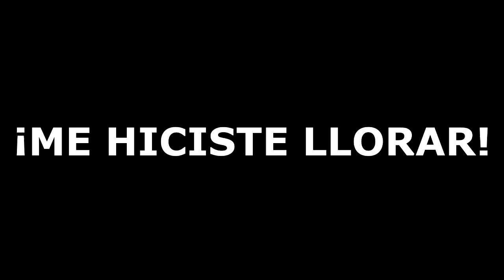Manuel José HACE LLORAR A ITATI CANTORAL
Soy Edwin Diazto, me encanta valorar las diferentes tonalidades de la voz y quienes logran modular esta de forma perfecta

También y mas importante, me gusta dar opiniones o análisis coherentes, lejos de atacar o fomentar amarillismo, solo hablar con la verdad